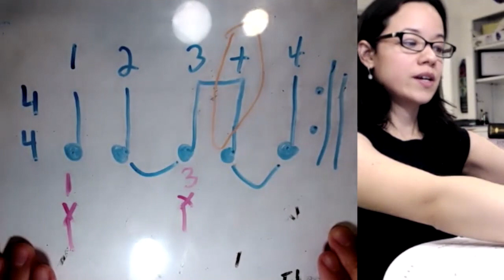Bossa Nova Piano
A little clip of my Piano Bossa Nova Class!